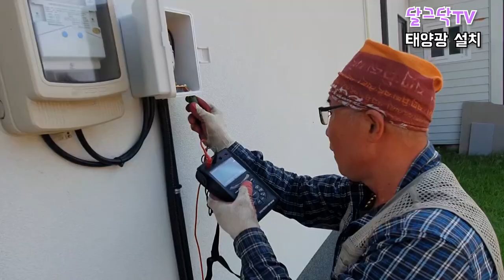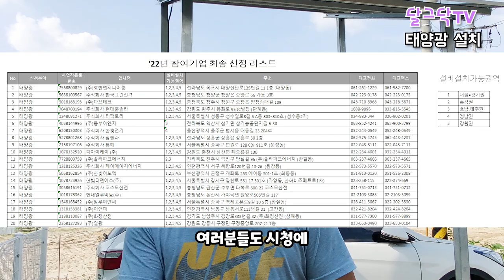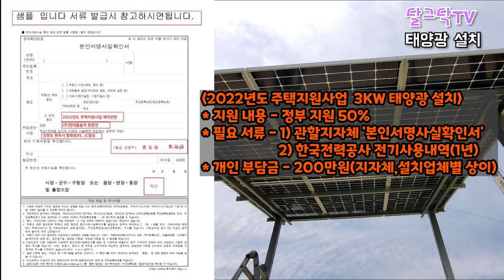태양광 설치 전과정 타임랩스,비용공개, 전기요금15만원,전기세 폭탄,누진세,에어컨, 전원주택,귀농귀촌,전원생활,촌집,시골집,시골빈집매매,나는자연인이다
▶달그닥TV 소통 카카오톡 ㄴ 친구추가_ID로 추가 : ekfrmekr79(달그닥79) 로 검색하세요
▶달그닥TV 응원, 영상 제작 후원하기 : 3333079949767 카카오뱅크 임미옥
                                                                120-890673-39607 KEB하나은행 임미옥